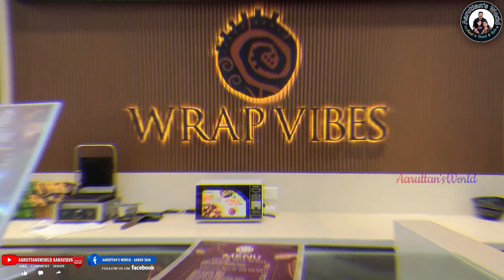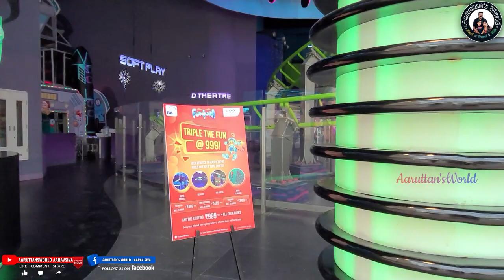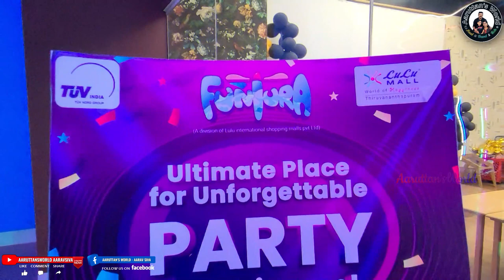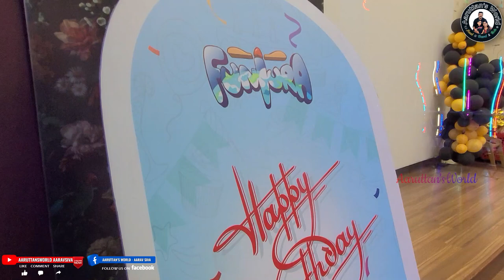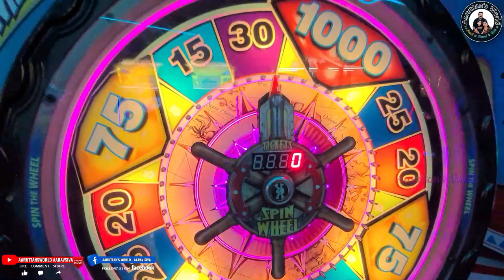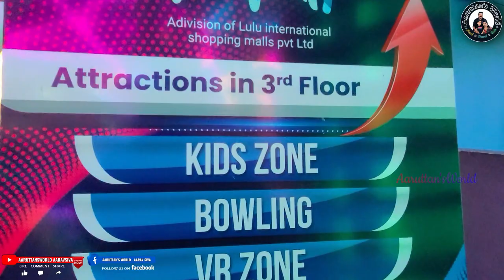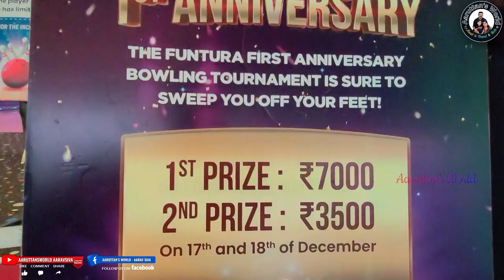Funtura Gamezone at Lulu Mall Trivandrum | Glimpses of Lulu at a Glance | Exclusive Views | Part 3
Hello Viewers,

We are presenting the changes of Lulu Mall Trivandrum afer one year. In this 16 December Lulumall celebrating its Frist Anniversary.

Glimpses of Lulu at a Glance | Lulu Mall Trivandrum | ലുലുമാൾ തിരുവനന്തപുരം അകത്തെ കാഴ്ചകൾ on First Anniversary

Lulu International Shopping Mall | World of Happiness | Thiruvananthapuram
Funtura Gamezone at Lulu Mall Trivandrum
Lulu Mall Thiruvananthapuram is a shopping mall located in Thiruvananthapuram, the capital city of Kerala, India. With a total built up area of 2,000,000 sq ft (190,000 m2), it is one of the largest mall in India. The shopping mall is located along the side of National Highway 66 at Aakkulam near Technopark the largest IT park in India. The mall has 300+ national and international brands and 12 anchor stores including a Lulu Hypermarket, largest indoor entertainment zone in the country, a multilevel car parking space for more than 3,800 cars. It also has a food court with a capacity for 2500 people serving various regional, international and specialty cuisines. The mall has a 12 screen Superplex Multiplex including kerala’s first IMAX screen, 4DX screen by PVR cinemas. The property is owned and managed by M.A. Yusuff Ali, the chairman and managing director of LuLu Group International.

Lulu Mall first anniversary,
LuLuMall,Thiruvananthapuram,
LuLuMallTvm,
lulumall funtura,
lulu mall trivandrum funtura,
lulumall funtura funturagame zone at trivandrum,
indoor game zone at lulu mall trivandrum,
indoor play area in trivandrum,
game zone at lulu mall trivandrum,
tvmmalls,
Lulu Group,
aaruttansworld,
aaravsiva
,lulumalltrivandrum,
largestshoppingmall,
ലുലുമാൾ തിരുവനന്തപുരത്തിന്റെ അകത്തെ കാഴ്ചകൾ,
lulumall reday for celebrating its one year,
ലുലുവിൽ വമ്പൻ ക്രിസ്മസ് ഓഫറുകൾ,
ലുലുമാൾ തിരുവനന്തപുരം ആദ്യവർഷം ആഘോഷിക്കുന്നു,
lulu mall funtura birthday party hall,
lulu mall funtura birthday party packages

 Indoor play area for kids in Trivandrum

0:00 Highlights
01:07  Intro
01:12  Funtura Gamezone Detailed View
02:22 Funtura packages and Birthday Party Hall Details
15:06 Outro

Previous LuluMall Videos:
FIFA World Cup Fever 2⚽️22 at LuLu MallTrivandrum | Key tech used in FIFA World Cup Qatar  :
Glimpses of Lulu at a Glance | Lulu Mall Trivandrum inside visuals on First Anniversary | Part One :

google(Aaruttans_World(Aarav Siva))
google(Lulu Mall Trivandrum)
google(Glimpses of Lulu at a glance)
google(Lulumall First Anniversary)
google(Lulumall Funtura Gaming Zone)
google(Lulumall Funtura Party Hall)